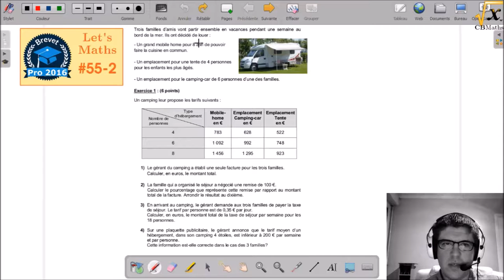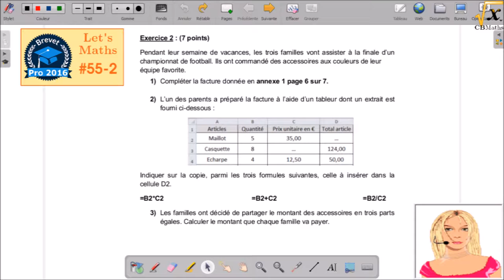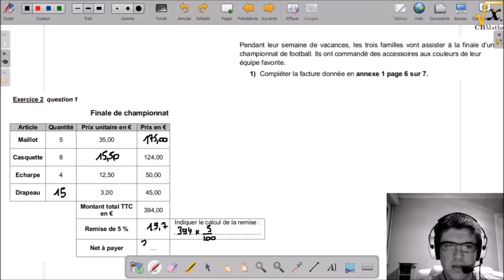LET'S MATHS #55-2 - Brevet Pro 2016 (Métropole)